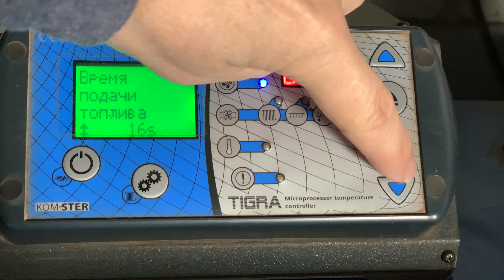Как работает пеллетный котел на дровах?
Смотри как работает пеллетный котел на дровах. Пеллетные котлы в основном работают на пеллетах, но иногда хочется немного сэкономить. Поэтому в котлах СТАРТ предусмотрена возможность работы на обычных дровах в полуавтоматическом режиме. Причем даже при работе не дровах происходит автоматическое поддержание температуры и работают все режимы котла - в том числе - управление ГВС и управление всеми контурами отопления.
Если нужны характеристики самих пеллетных котлов - то заходите в наш интернет-магазин и изучайте техническую сторону - объем воды, размеры, другие технические особенности. Если есть вопросы, то оставляйте комментарии к этому видео.